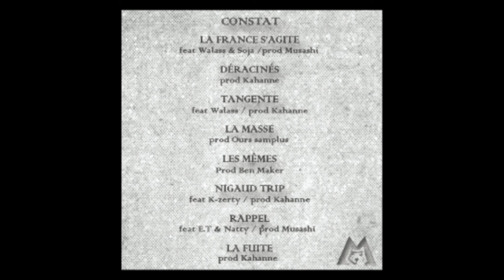Marginal Production - La fuite [Kahanne]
Produit par: Marginal Production
Beatmaking: Kahanne
Mixage : Vinny